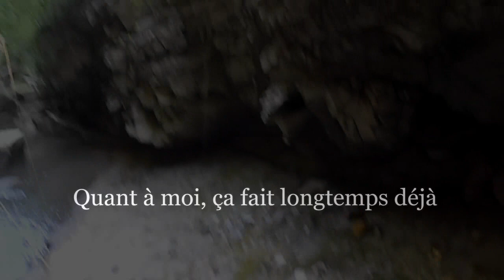Le lancer de canne en montagne!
Voilà un geste pas très naturel qu'il faut apprendre à faire si l'on veut que sa canne dure plusieurs saisons en montagne.